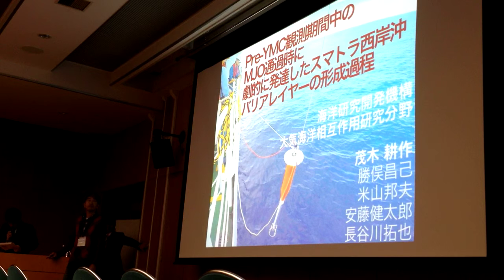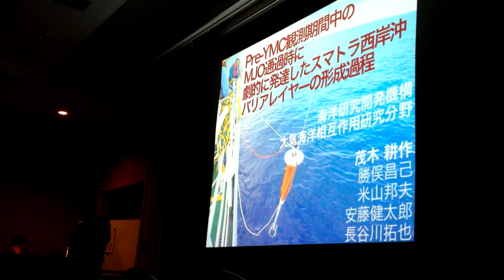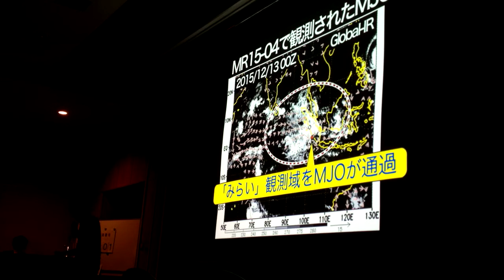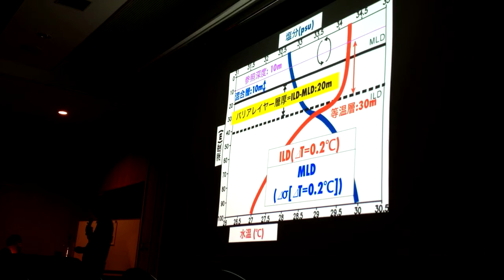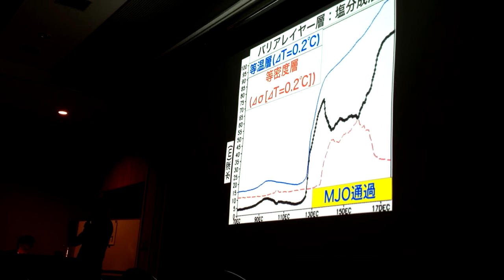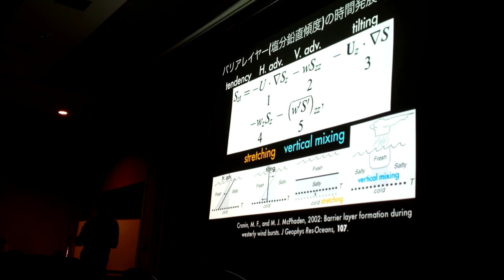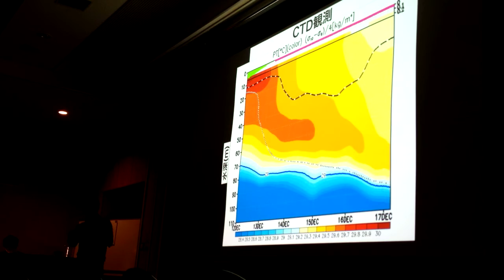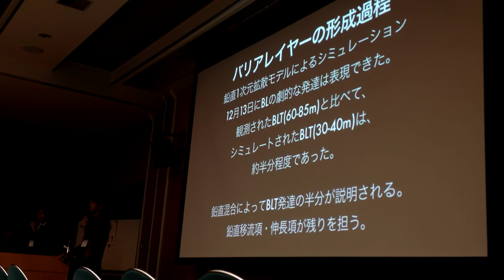Pre-YMC観測期間中のMJO通過によるバリアレイヤー急発達の形成過程 MSJ20171030C101Moteki